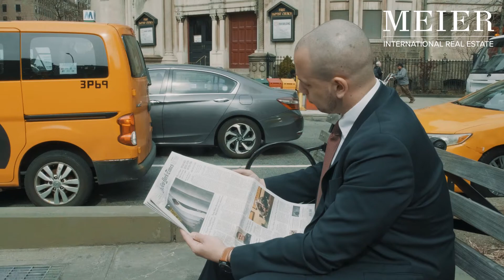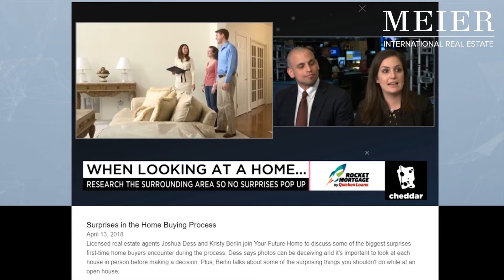MEIER Influencers: Kristy Berlin & Josh Dess on Cheddar TV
At MEIER we're all about putting our agents in the spotlight. In our first MeierInfluencers vlog, we share Kristy Berlin and Josh Dess' experience as they make it from property sales to Cheddar TV. Watch as MEIER agents lead the way — tune in now!